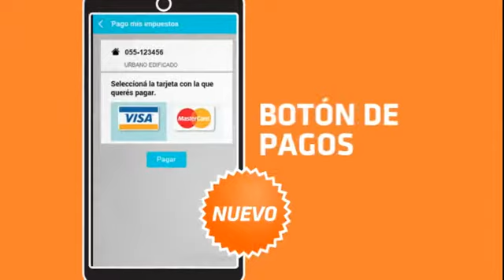ARBA MOVIL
POST DE SONIDO: La Sonola

Todos los Videos aqui cargados corresponden a trabajos en los cuales desempeñamos profesionalmente nuestro rol detallado al pie de cada uno de ellos. No cargamos videos de los que no podamos demostrar / certificar nuestro desempeño.

La Sonola